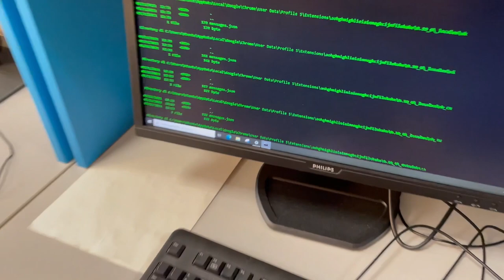Video Polizia. Operazione “Portorico” Truffe su conti correnti mediante SMS e telefonate di phishing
L’attività investigativa, condotta dal Centro Operativo per la Sicurezza Cibernetica Lombardia sotto la direzione della Procura della Repubblica di Milano, ha permesso di ricostruire l’insidioso meccanismo truffaldino che ha indotto la vittima a trasferire l’ingente somma complessiva di 241.000 euro su conti correnti aperti e gestiti dagli indagati.